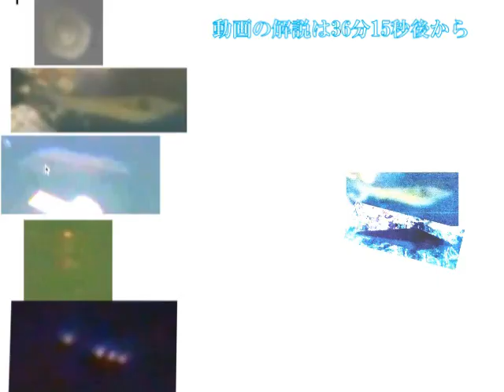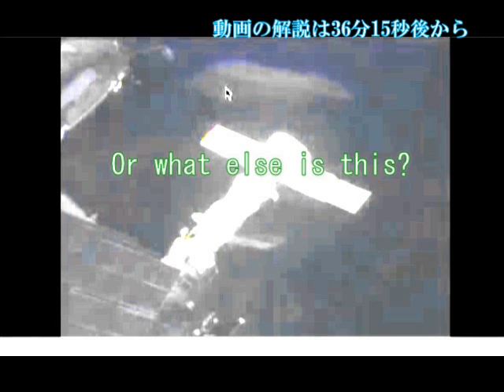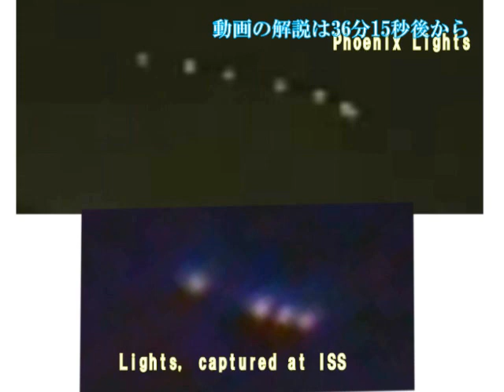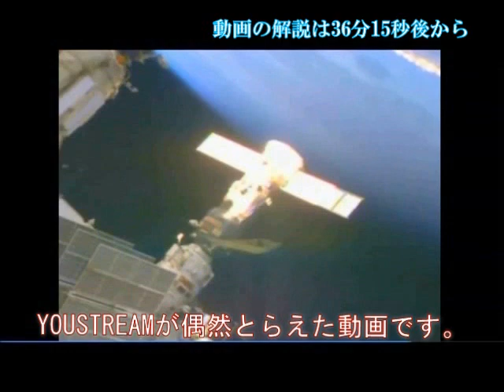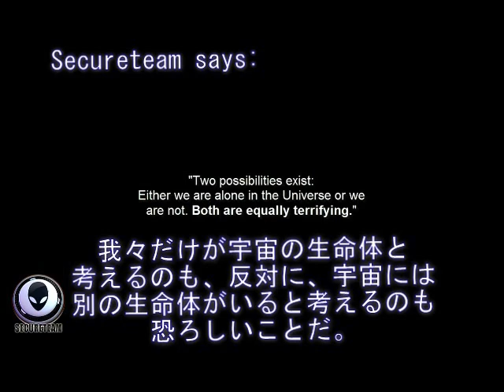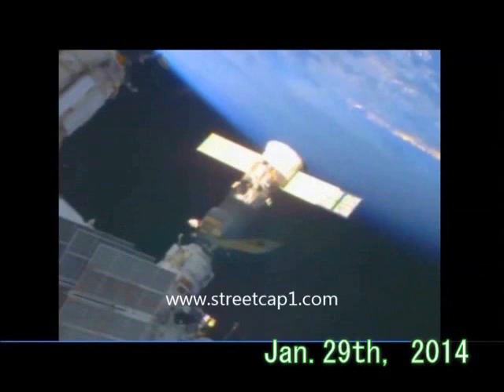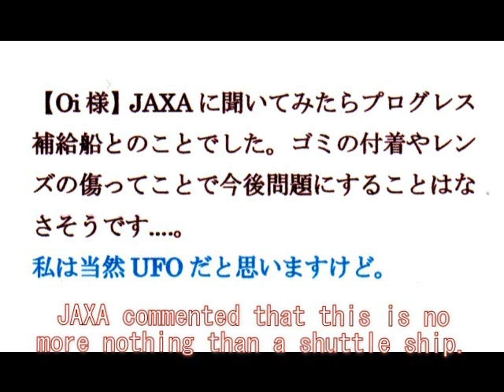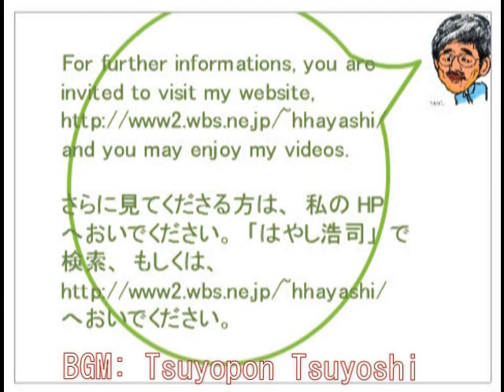1020+1012 ISSに接近するUFO(6) by Tubestore14 08 15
１０２０＋１０１２＋７７６＋７５６＋６８９
【ISSに接近するUFO, reported by TUBESTORE, Japan】
New information is here about an UFO, approaching the ISS again. This is a report about it.
○ISS with an UFO, also with a Mothership
ISSにドッキングしたUFOのそばには、巨大なマザーシップが停泊していた！

Tubestore
はやし浩司
Hiroshi Hayashi
Aug.22nd, 2014